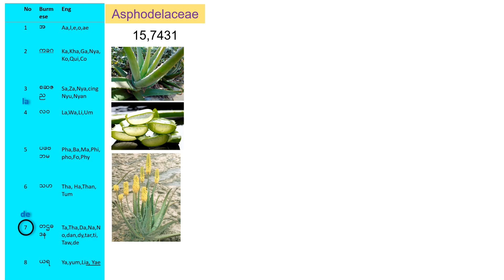Asphodeiaceae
Burmese Alphabet & Nature...